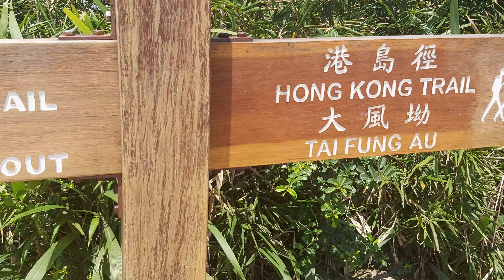wilson trail 2 summit to tai tam reservior